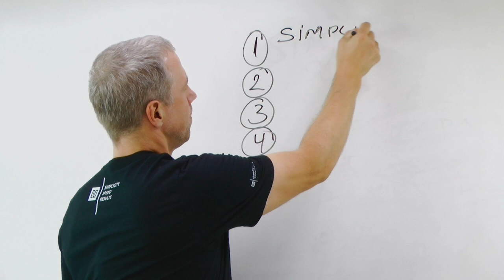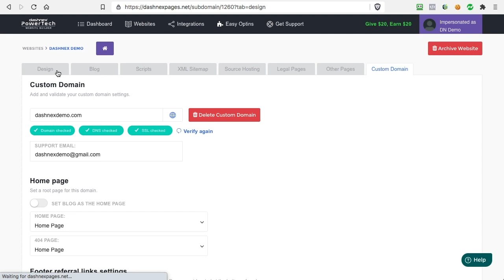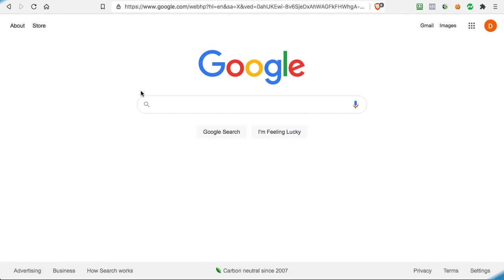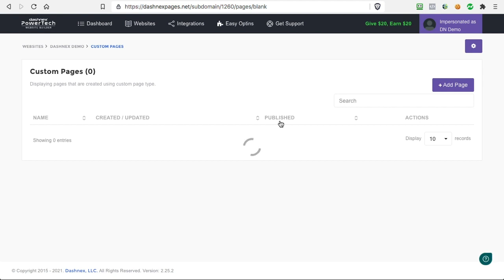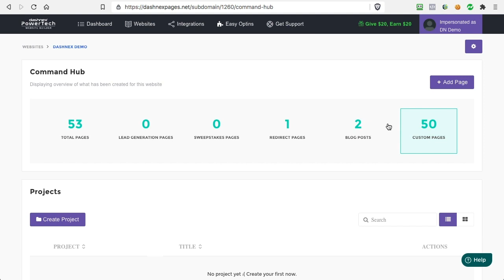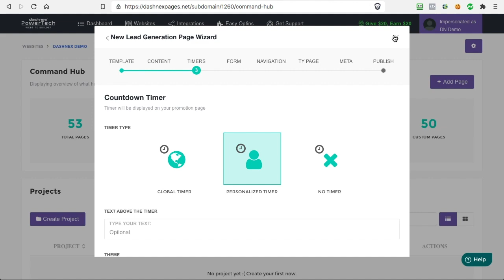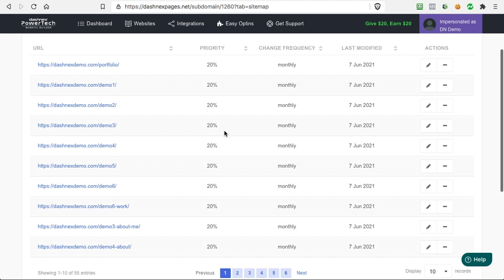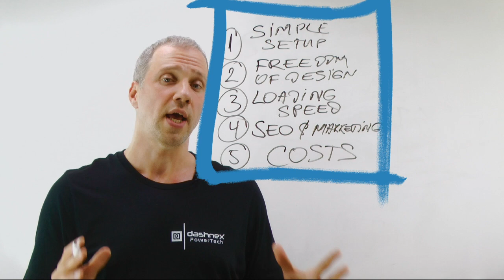Good Website Builder For Small Business In 2023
A good website builder for small business is not the one that provides gazillion options. We have identified five crucial components that you should look at when choosing a website builder with hosting.

Knowing each of these elements will make it easier for you to do a website builder comparison and select the best one for your unique small business needs.

Also, one thing that most website builder reviews forget to mention is that today most traffic comes from mobile devices, which by default eliminates a need for about 50-70% of features that are only visible when browsing from a desktop computer.

Simplicity. Speed. Results.